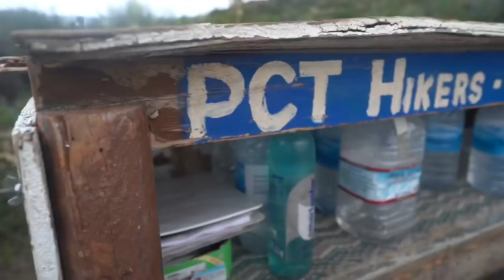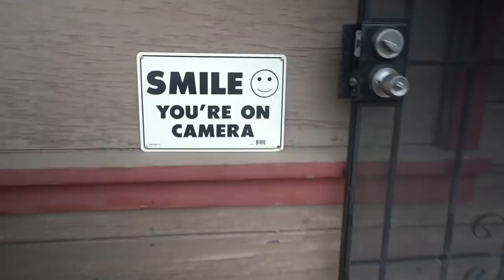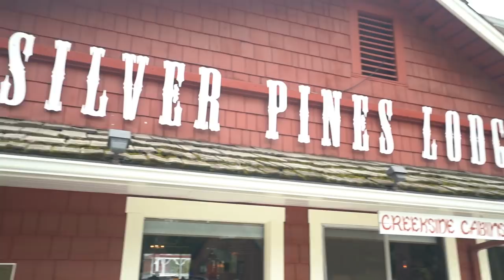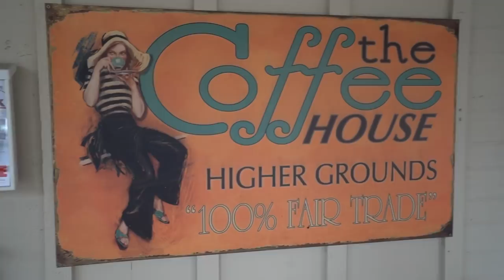PCT ‘19 EPISODE #12: THE CHEESEBURGER